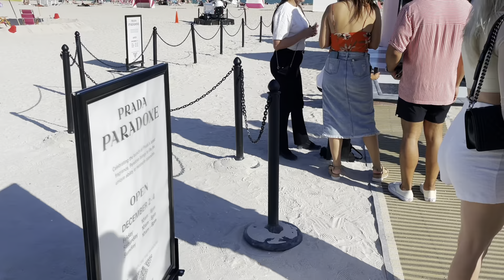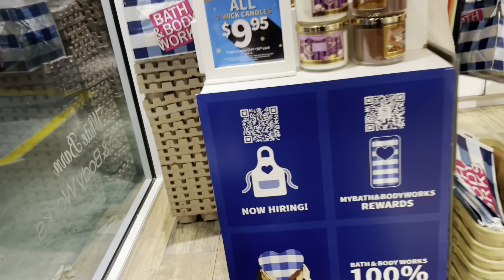Vlogmas Ep53: Prada Paradoxe Event + Bath & Body Works Candle Day + Trying Candy Fruit & Spicy Bowl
I’m new to this but I’m true to this! Let’s grow together…..

FAQ:
Age: 34
Height: 5’1
Clothing Size: L/XL
Shoe Size: 8.5/9 US W
Vlog Camera: Cannon EOS M200